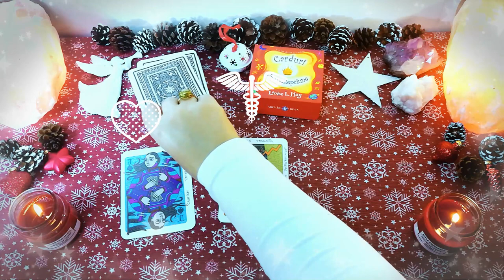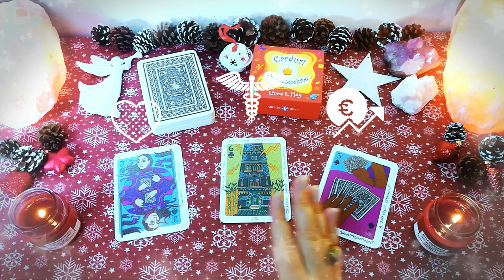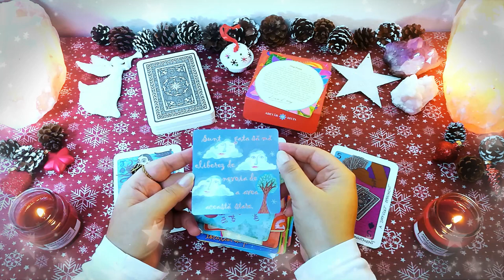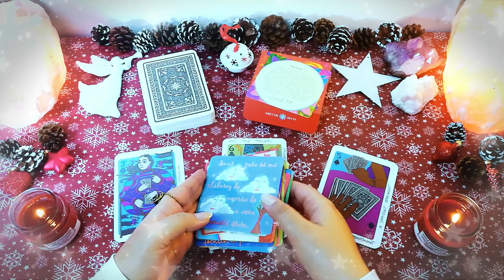Luni 07 Decembrie | 📅 Tarot zilnic | ❤️ dragoste 💊 sănătate 💲 bani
În această etalare de tarot generală am extras 3 cărți pentru ziua de Luni 07 Decembrie 2020. Prima carte este pentru energia în dragoste, a doua carte pentru sănătate și a treia carte pentru energia financiară (carieră, afaceri, bani). La final am extras și o carte oracol din setul de cărți ale înțelepciunii.

Introducere 00:00
❤️DRAGOSTE💋  00:15
⚕️SĂNĂTATE💊 01:43
💲AFACERI, BANI, CARIERĂ💰 03:21
🔮 ORACOL – CARDURI DE ÎNȚELEPCIUNE 🧿 05:15